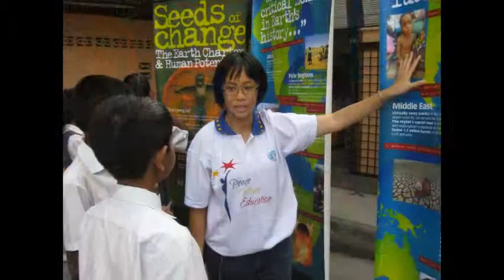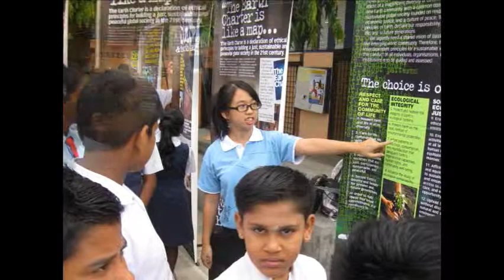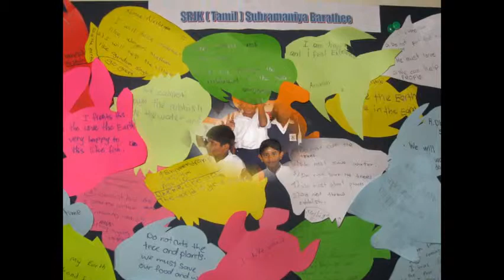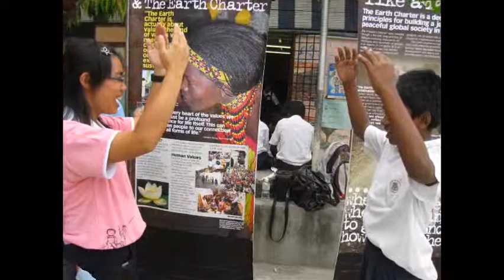SGM Penang "Seed Of Change Exhibition" @ SRJK Tamil Subramaniya Barathee 29 October 2010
SGM Penang Honbu 3 Chapter 3 - 29 October 2010
"Seed Of Change" Exhibition At SRJK (Tamil) Subramaniya Barathee, Gelugor, Penang.
"Seed Of Change - The Earth Charter & Human Potential" An Exhibition Created By SGI And The Earth Charter Initiative.